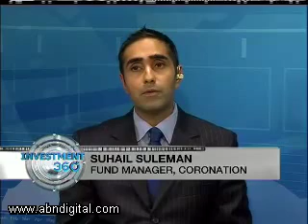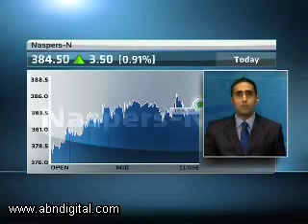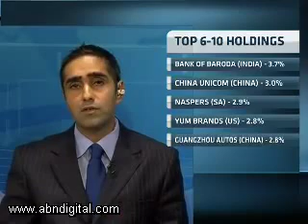Coronation's Global Emerging Markets Flexible Fund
Welcome to Investment 360. In the hotseat this evening is Suhail Suleman, portfolio manager from Coronation Fund Managers. Suhail co-manages the Global Emerging Markets Flexible Fund and joins us from Cape Town...